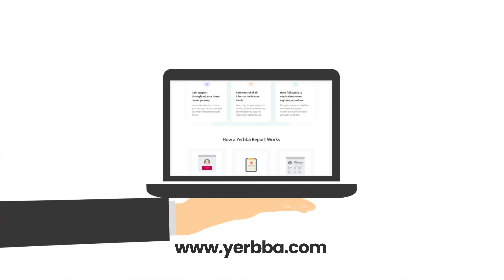Triple Positive Breast Cancer: Treatment Options Explained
What does it mean to have triple positive breast cancer? How is it treated, and what should you expect? In this video, Dr. Jennifer Griggs explains everything you need to know about triple positive breast cancer, including the role of hormone receptor and HER2 status, treatment strategies like targeted therapies, and what this diagnosis means for your journey.